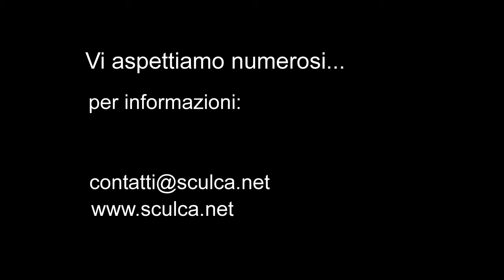Mostra di Ceramiche - Espone ALDINA VANZINI VILLANOVA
presso la sede dell'associazione SCULCA - Via Vimignano Scola, 15 - Grizzana Morandi (Bo)